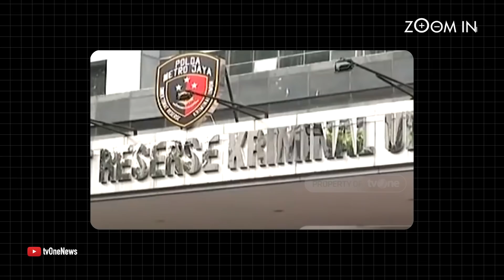Fadli Zon: Pemerintah Apa Maunya?? | ZOOM-IN #24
VDVC talk - Belum lama ini Gubernur DKI Jakarta, Anies Baswedan dipanggil Polda Metro Jaya untuk memberikan klarifikasi terkait kerumunan massa di rentetan acara Imam Besar Front Pembela Islam (FPI), Habib Rizieq Shihab.

Politikus Gerindra, Fadli Zon pun angkat bicara terkait pemanggilan sang Gubernur. Ia menilai bahwa pemanggilan itu merupakan sebuah tindakan diskriminatif.

Penasaran? Simak selengkapnya hanya di ZOOM-IN!